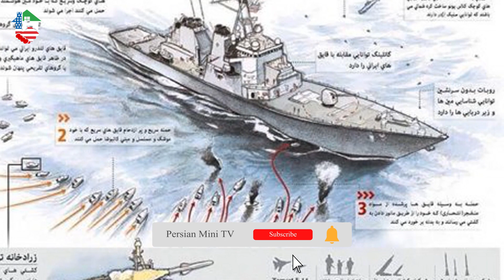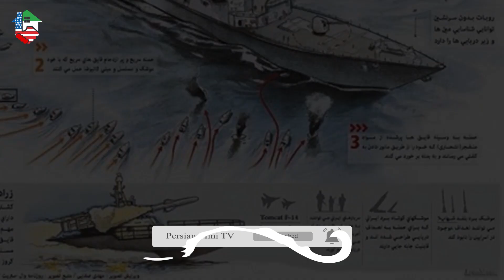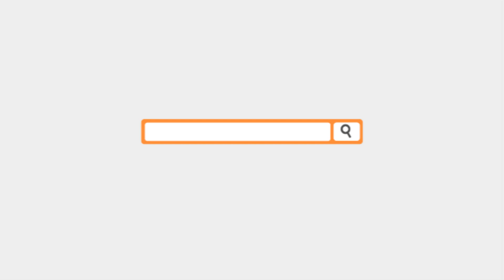حملهٔ نیروی دریایی آمریکا به دو سکوی نفتی ایران درعملیات آخوندک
عملیات آخوندک (به انگلیسی: Operation Praying Mantis) حملهٔ نیروی دریایی آمریکا به دو سکوی نفتی ایران در اواخر جنگ ایران و عراق در سال ۱۳۶۷ است که به تلافی برخورد یک مین دریایی رهاشده از کشتی مین‌گذار ایران اجر به ناوچهٔ آمریکایی ساموئل بی. رابرتز اجرا شد. به دنبال این برخورد که منجر به ایجاد حفره در بدنه ناو آمریکایی و قرار گرفتن آن در آستانه غرق شدن شده بود، و پس از یافتن تعدادی مین دیگر در منطقه توسط غواصان آمریکایی، مقامات نظامی ایالات متحده تصمیم به انجام عملیات تلافی‌جویانه گرفتند. این عملیات بزرگ‌ترین درگیری دریایی آمریکا از زمان جنگ جهانی دوم به بعد بود. در این عملیات ۵۶ تن از نیروهای ایرانی و ۲ تن آمریکایی (سقوط هلی‌کوپتر) جان باختند.
آیا میدانید و دانستنی های جالب